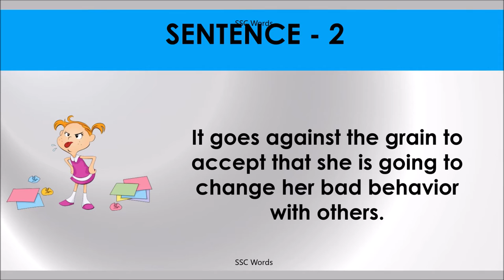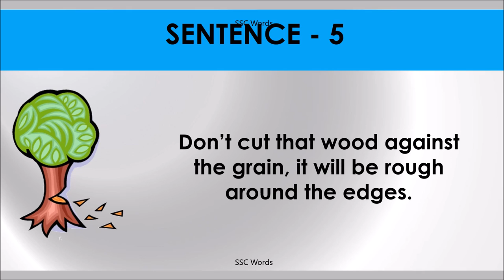AGAINST THE GRAIN Idiom 189 # Meaning and five sentences # SSC Words